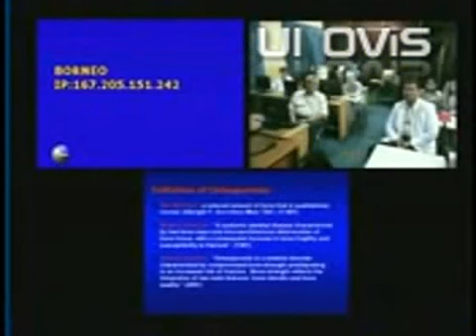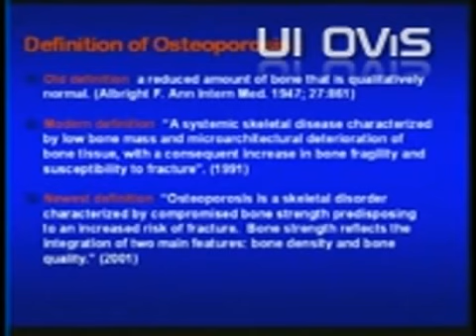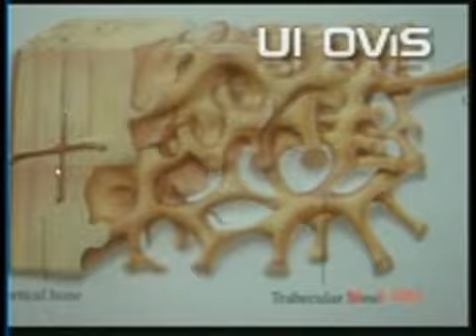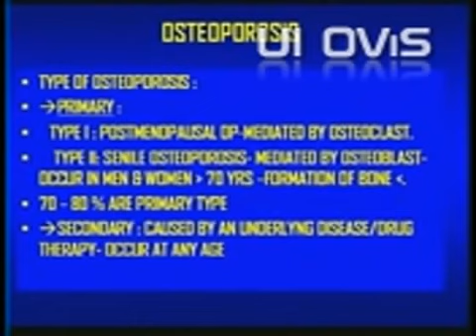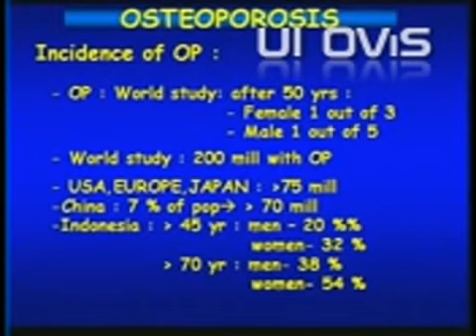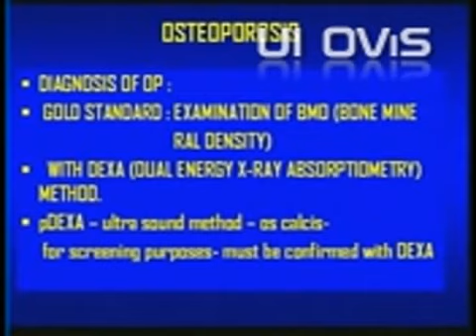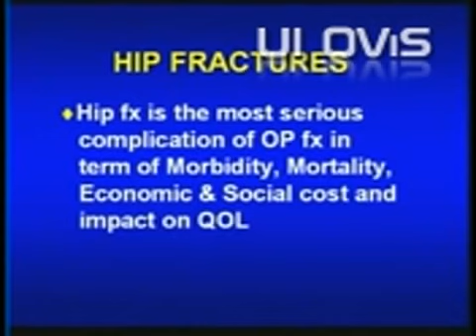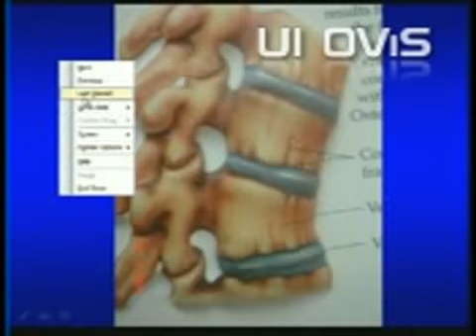Osteoporosis part 01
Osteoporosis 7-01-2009